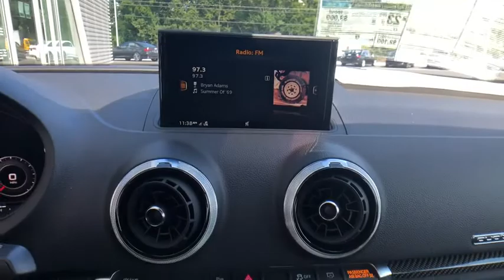2020 Audi RS_3 Harrisburg, Carlisle, Hershey, Camp Hill, Lancaster AF211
Daytona Gray Pearl Effect New 2020 Audi RS_3 available in Mechanicsburg, Pennsylvania at Audi Mechanicsburg. Servicing the Harrisburg, Carlisle, Hershey, Camp Hill, Lancaster, PA area.

Audi Mechanicsburg
6671 Carlisle Pike